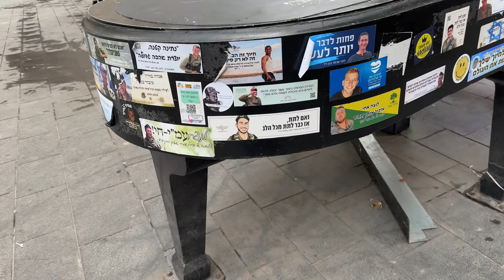The situation in Jerusalem 8 march 2024. Mahane Yehuda market, Great Synagogue and Paris square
The situation in Jerusalem. Let's take a walk through the Mahane Yehuda market and go towards the Great Synagogue

00:00 -intro
13:30 -Jaffa str
24:00 -Ben Yehuda str
29:00 -King George str
39:00 -Great Synagogue
40:30 -Paris square